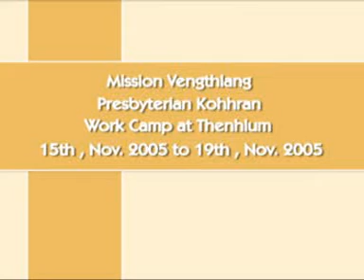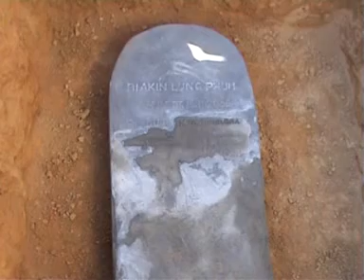Work Camp at Thenhlum... 15 to 19 Nov. 2005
Mission Vengthlang Presbyterian Kohhran [Church]...

We are building a small church for Thenhlum village... its been 5 years since then... thanx to U Marovi for safe keeping the disc that i made over 10 years back... GOD is good...

i almost get teary when i see this... some of my homies in the picture had pass away... this video is overwhelming...